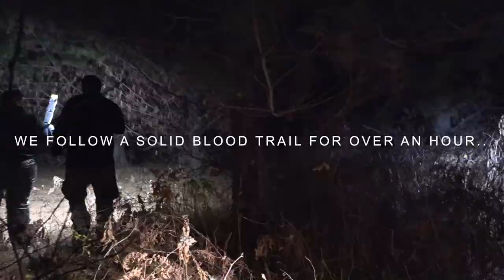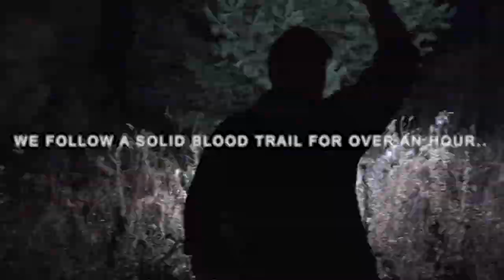Marilyn Shot a BUCK!!?? BUT....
We enter the evening sit not thinking much... then chaos!

GEAR LIST
Back Pack
Camera Arm
Single Pin Sight
Aarons Bow
Marilyns Bow
Bow Hangers
Tree Camera
Interview Camera
Grunt Tube
Rattle Bag
Tree Stands